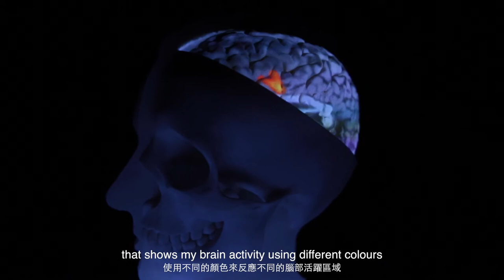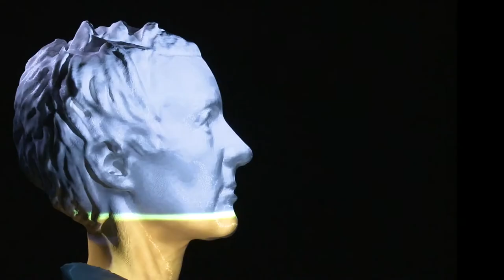Artist Jane Prophet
Brief explanation of the projection mapping of animations and video onto the 3D print for Neuro Memento Mori. With Chinese subtitles